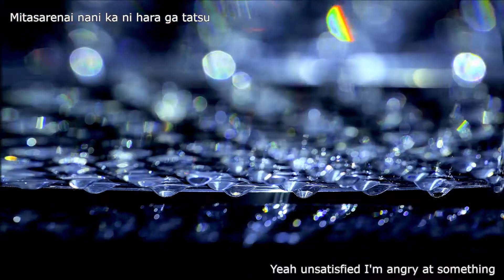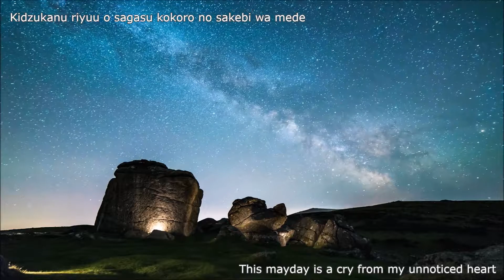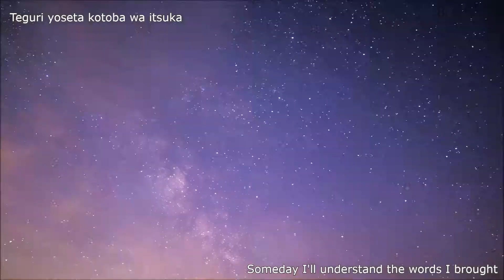IGGY - スサノヲ「LYRIC VIDEO」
Song: スサノヲ
Artist: IGGY
Album: スサノヲ
This is such an exciting song, don't you think? The guitars and drumming in this song are so tight! It really makes me want to jam along with them.  Let me know what you guys think in the comments down below!